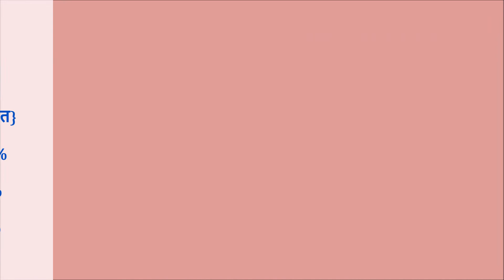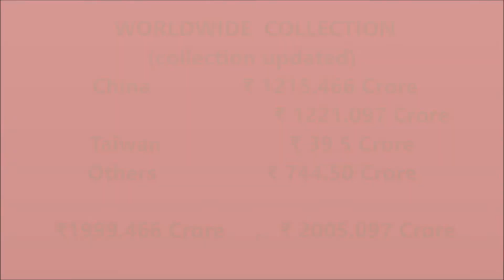Updated Dangal day 54 China box office collection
Updated Dangal  \day 54\ China box office collection suggest dangal will cross 2000  crore mark today.